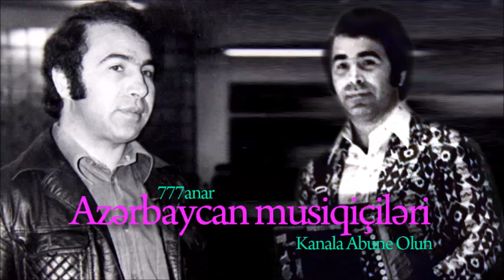Aftandil Israfilov 1969